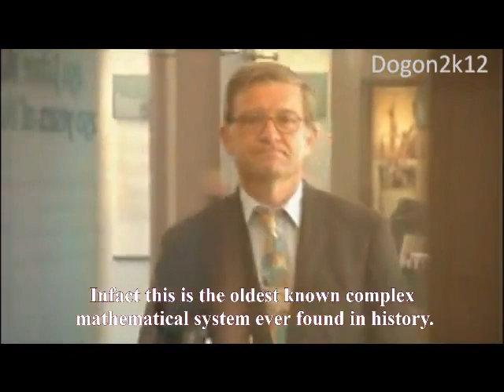22,000 year old VOODOO (ISHANGO BONE) BONDYE.COM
The word "Vodou" is taken from the Fon "Vodun," literally "Spirit." It is rooted in the beleif in one Creator God, Bondye, or "Good God," and many spirits that interact daily with human beings. Vodou is the oldest religion known to mankind and Vodouist beliefs and doctrines are found in all major world religions.
Tata Remi is very skilled with love spells and offers an extremely powerful ritual to return a lover. This spell can get your boyfriend or girlfriend back. A traditional spell used by the Yoruba and Fon of Western Afirca, this is very powerful magick. This ritual was highly unknown outside of African spiritual circles up until the late twenty-first century when its successes began to spread by word of mouth in African immigrant communities and later in the United States. Today it can be found practiced more widely, but for those who are uninitiated in traditional Yoruba magickal practices it is often elusive to cast correctly. In the right hands it is easily one of the most powerful -- if not the most powerful -- love spell to get your spouse or lover back today.

It is said that this spell was first discovered by the wise men and Magi of Prince Oranyan of the Yoruba. Prince Oranyan had many wives already, but these were mostly political marriages. He truly loved one woman and one woman alone, but was blocked from having her. Her name was Obishala. Of course Prince Oranyan was attractive, successful and everything that one would desire. But after he treated Obishala unfairly she would not return to him as his lover. It was not until he found a way to help her overcome what he had done to her that she would come back. It was this secret Yoruba ritual that made it possible. The story says that Prince Oranyan was so pleased with the results of the spell that he rewarded the Magi who discovered it richly. After that the success became widespread and the secret of the spell eventually got out. It is still practiced today in the Yoruba and Fon traditions.